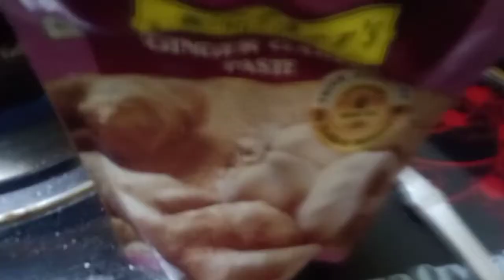Birthday wala din प्रसाद की थाली में क्या स्पेशल बनाया मैने ।। भगवान को भोग बर्थडे पर । Celebration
Ye special vlog hai aapko jarur pasand aayega